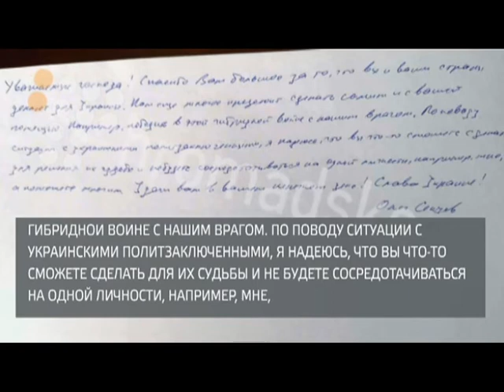Активісти закликають владу відреагувати на голодування Олега Сенцова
Олег Сенцов, Володимир Балух, Євген Панов. Це імена лише трьох із 64 українців, які за свою вірність Україні потрапили до російської неволі. У народі їх давно охрестили бранцями Кремля. Однак навіть будучи у СІЗО чи за ґратами, вони знайшли єдиний спосіб демонструвати свою позицію і боротися проти свавілля Російської Федерації – голодування. Зокрема, вже минає 24 дні як Олег Сенцов повністю відмовився від їжі. Більше у сюжеті.